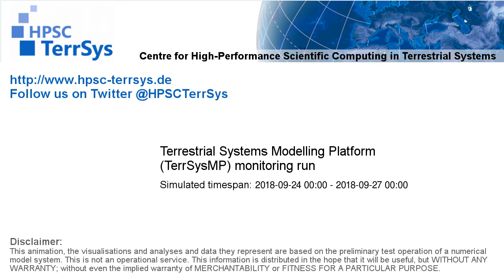TerrSysMP monitoring run 2018-09-24 - remaining unsaturated storage - Europe (72h)